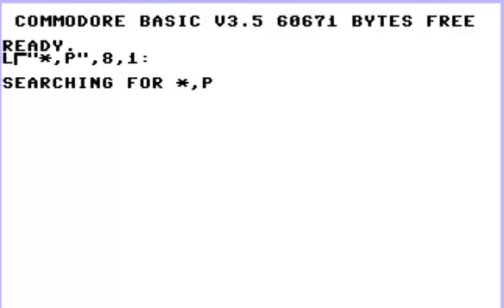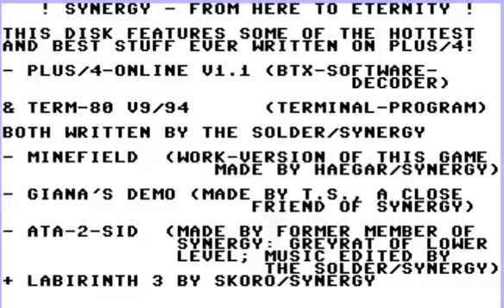COMMODORE 16 116 PLUS 4 +4 Plus 4 Online 1994SYNDEFW C 16 C16 C116 C 116 +4 C232 C264 C 232 C 264